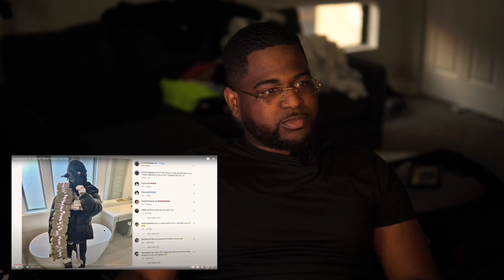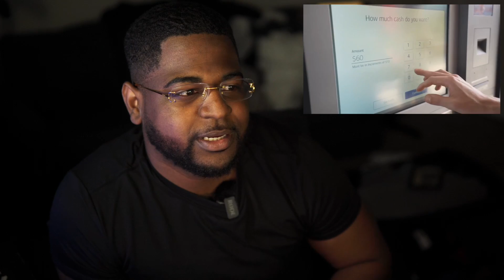JaySkeeteReacts to @punchmadedev America’s Most Famous Scammer😱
WHAT I BEEN UP TO...